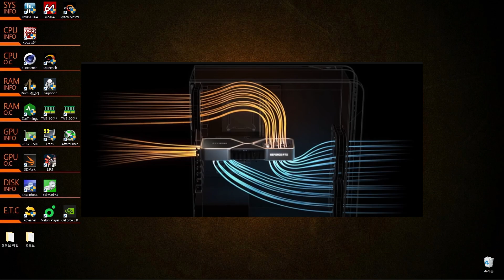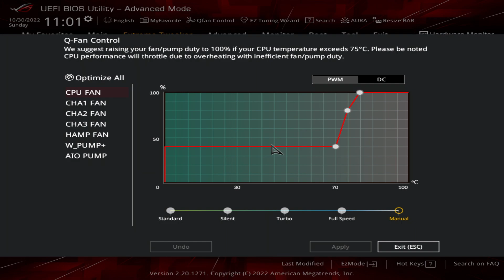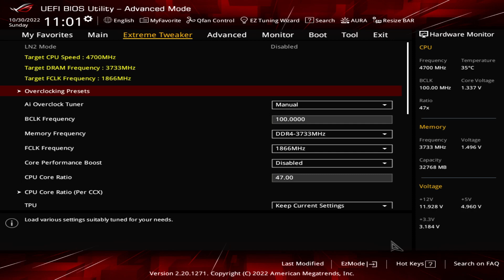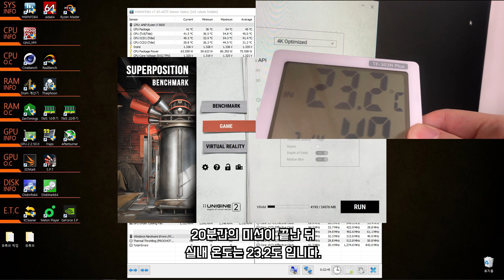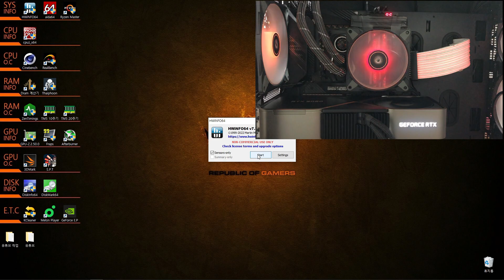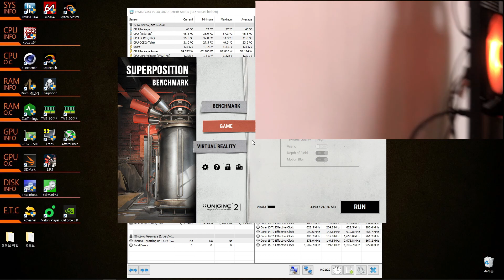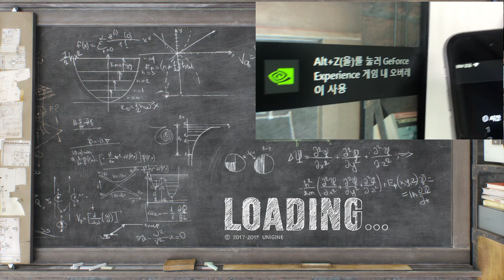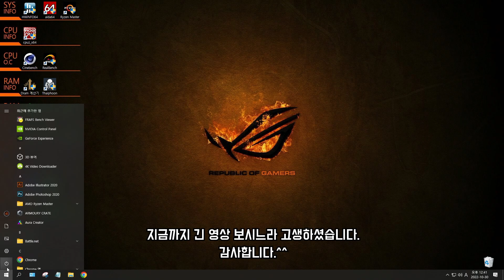140mm팬 램쿨러 만들어서 램 스팟쿨링 하기. 똥손 DIY 램쿨러 지지대.램이 안보여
AMD 라이젠 5950X 시스템에서 아틱 P14 ARGB 팬으로 램 스팟쿨링 하기.
램 쿨러를 140mm 팬으로 시원하게..
140mm 팬을 램 쿨링의 최고 램 쿨러로, 램 쿨러 지지대를 직접 만들어 달아보기.
똥손의 램 쿨러 만들기(Feat. ARCTIC P14 PWM PST ARGB)
똥손의 램 쿨러 만들기!!!